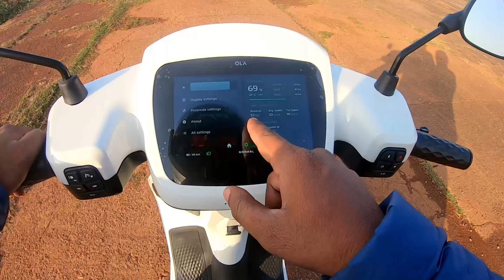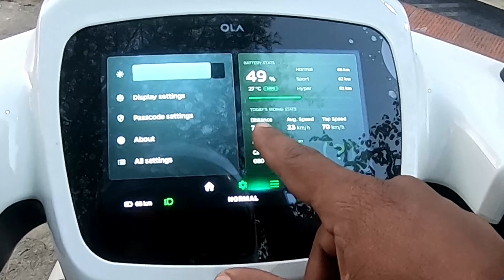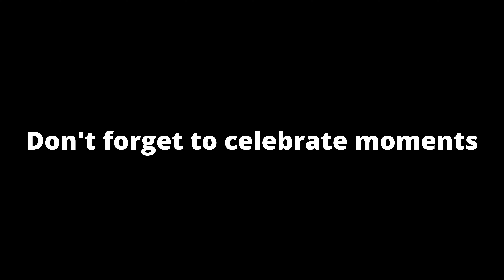Ola Scooter in World war ii Airstrip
Disc Lock
Brake lock fof Ola Scooter
पापा ने दिखाया World war ii ke samay ka abandoned Airstrip near bilaspur Ola Scooter in World war ii Airstrip

For Iphone/ Mac Users - Apple Airtag
Apple AirTag pack of 4
For Android Users : Tile Slim
Other Tile
for Samsung Users- Samsung galaxy Smart Tag
GPS Tracker with battery for all
Philips Exclusive grooming Store on amazon

भाई का पहला screen guard Installation on Ola s1 pro
Ola Scooter
Disc Lock
finally ola has sent Charger Wall mount bracket for installation by courier delhivery at my loaction Raipur Chhattisgarh
Other Tile
My Introduction : I am Doctor doing MD from AIIMS, Having irresistible interest in Tech Travel and Photography.